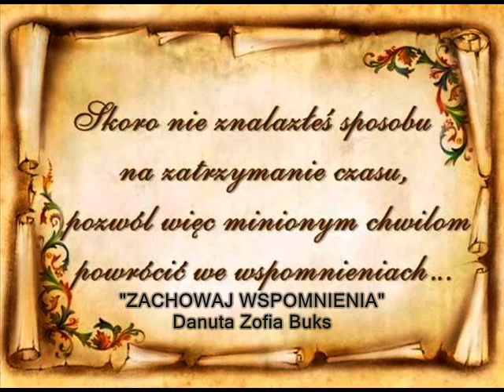"Zachowaj wspomnienia" - Danuta Zofia Buks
"Zachowaj wspomnienia"

Choć bałagan mam w mej głowie,
Chaos wciąż się w niej kotłuje,
Myśli me są zapętlone,
Ja niczego nie żałuję.

Żyłam zawsze tak jak chciałam
I żałować nie zamierzam.
Dałam Ci, co dać Ci miałam,
Więc tłumaczyć się już przestań.

Twoje słowa i Twój dotyk
To esencja jest miłości.
Wciąż mówiłeś do mnie o tym,
Ze mnie kochasz od młodości.

Uwierzyłam. Jak nie wierzyć
Miałam ustom i Twym oczom?
Udało się nam coś przeżyć,
Dusze nasze znów jednocząc.

Byłam Twoja, bo tak chciałam.
Nie zmuszałeś mnie do tego.
Gdy Twe usta całowałam,
Nie pragnęłam nic innego.

Zostaw w sobie te wspomnienia.
Na dnie serca je zachowaj.
Kiedy przyjdą znów zmartwienia,
Wtedy znowu je przywołaj.

One zawsze Ci pomogą
Przetrwać nowe trudy życia
I ogarnie Cię znów błogość
Tak jak wtedy, gdy zasypiasz.

/Danuta Zofia Buks/
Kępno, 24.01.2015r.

(zdjęcie z internetu)